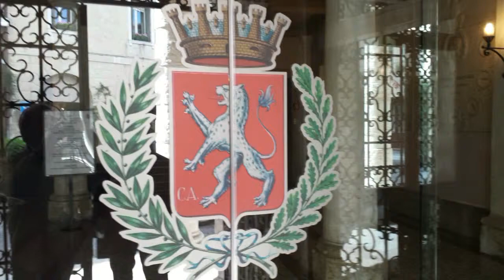Intervista Sindaco Mauro Migliorini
La Rocca di Asolo